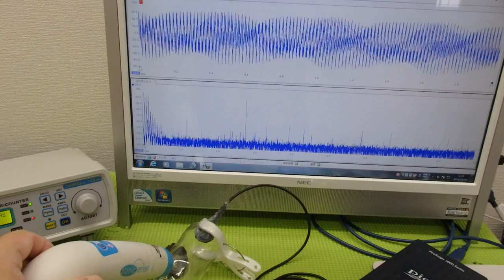メガヘルツの超音波発振制御プローブ ultrasonic-labo